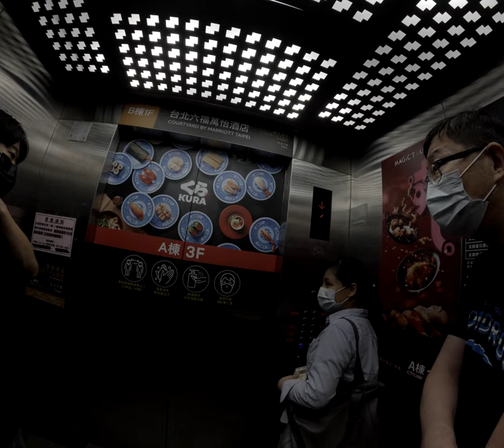當魚兒跳出水面妳在北海岸的台北信義街頭蹦蹦跳跳搞笑的妹妹一邊拍照一邊說『這隻魚是不是在追我？』生活真的充滿驚喜連魚都知道要尋找優質的水果美食！ 2